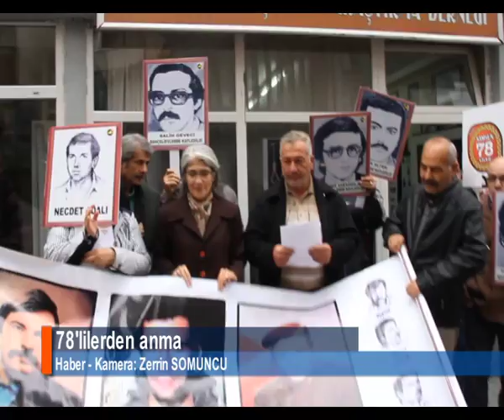78'LİLERDEN ANMA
Samsun Devrimci 78'liler Derneği,  Ekim ayında hayatlarını kaybeden Che Guevara, Hikmet Kıvılcımlı ve Necdet Adalı için anma töreni düzenledi.